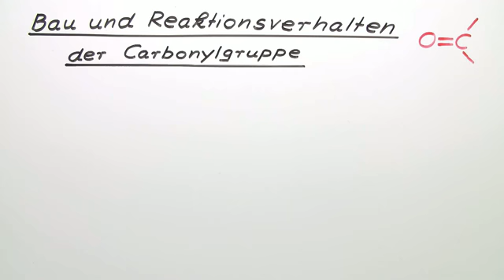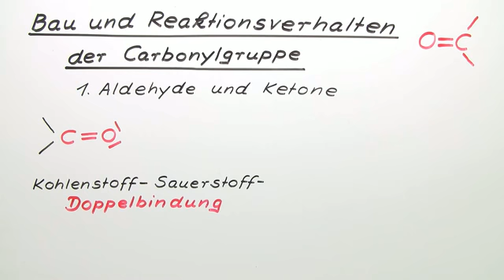Carbonylgruppe: Bau und Reaktionsverhalten | Chemie | Organische Chemie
In diesem Video erläutere ich dir den Bau und das Reaktionsverhalten der Carbonylgruppe. Sie ist die funktionelle Gruppe der Ketone und bildet außerdem (gemeinsamt mit einem Wasserstoffatom) die funktionelle Gruppe der Aldehyde.

Dieses Chemie-Video zum Thema Aldehyde gehört zum Themengebiet "Organische Chemie".